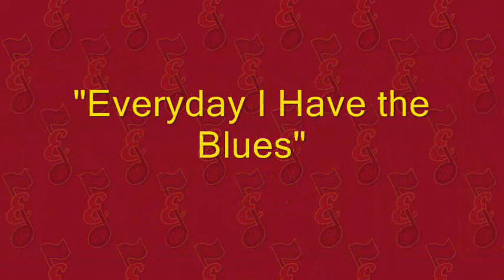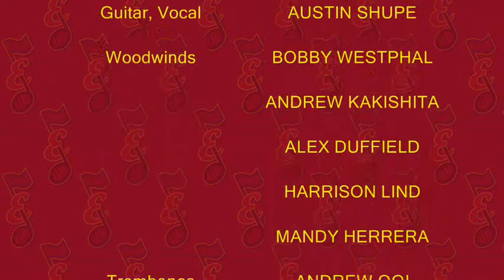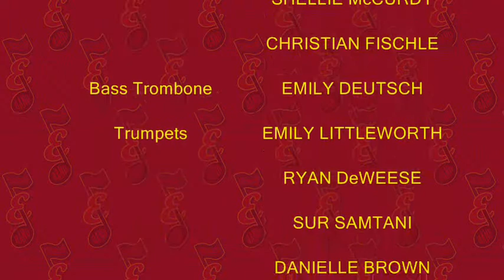Esperanza HS Jazz 1 - Everyday I Have the Blues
The EHS Jazz Ensemble 1 plays "Everyday I Have the Blues" at the 2011 Aztec Jazz Festival.